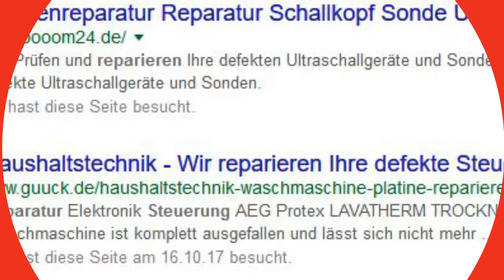EB-WNH2B Heizungssteuerung Heizungsregler reparieren Reparatur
EB-WNH2B
Baugleich Rodiac EB-WNP 2 B bzw. Capito
Gehäuseabmessung: 144 x 96 mm - Einbaumass: 137 x 91 mm - Sommer- und Winterautomatik - Frostschutzschaltung

Meine Kesselsteuerung EB-WNH2B ist schon mehrfach getauscht worden von Heizungsbauern vor Ort. Alle Tauschgeräte halten gut 2 Jahre. Man könnte schon etwas dahinter vermuten...

Können Sie uns eine neue/reparierte Regelung zusenden und was kostet die bei Ihnen? Wir haben keinen Mischer in der Anlage.